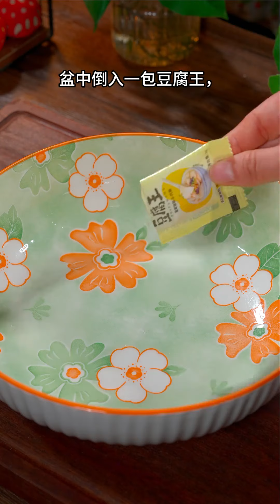谁会想到，一碗花生用温水泡一个钟，竟然做出了3种不同的美食，关键还非常简单，嫩嫩滑滑的，真是太香了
Indulge your senses in a culinary voyage to the heart of China with our captivating video, "Chinese Food." Get ready to embark on a mouthwatering journey filled with aromatic flavors, vibrant colors, and exquisite dishes that will leave you craving for more. From iconic classics like sweet and sour chicken to regional specialties like Peking duck and fiery Sichuan cuisine, we explore the diverse tastes that make Chinese food truly extraordinary. Join us as we uncover secret recipes passed down through generations and reveal the fascinating stories behind these beloved dishes. Whether you're a seasoned foodie or simply curious about Chinese cuisine, this video is your passport to an unforgettable gastronomic adventure. So grab your chopsticks and join us on this delectable exploration of "Chinese Food" – it's time to satisfy both your hunger and curiosity!